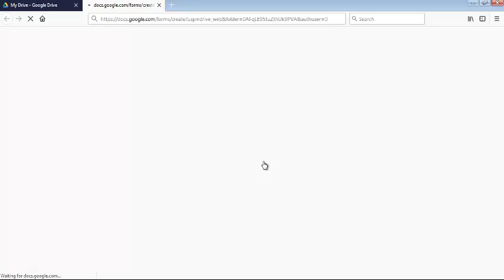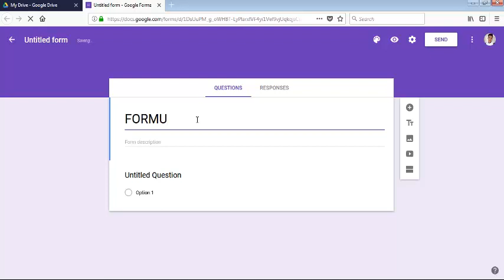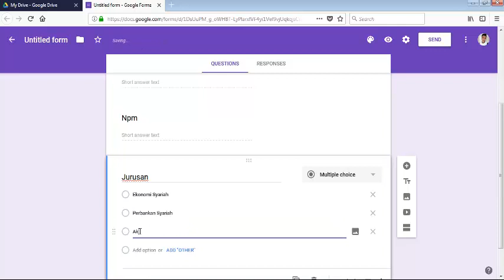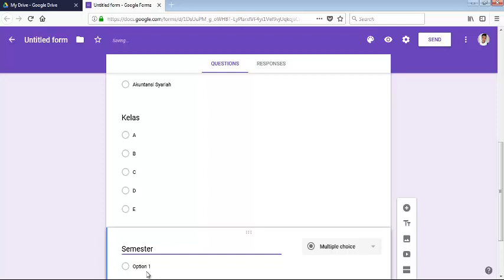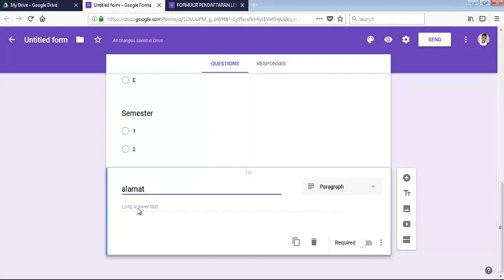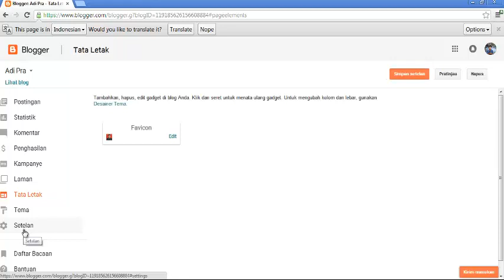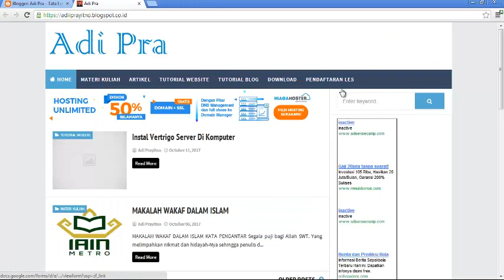MUDAHHH!!!! CARA MEMBUAT FORMULIR PENDAFTARAN DI BLOG